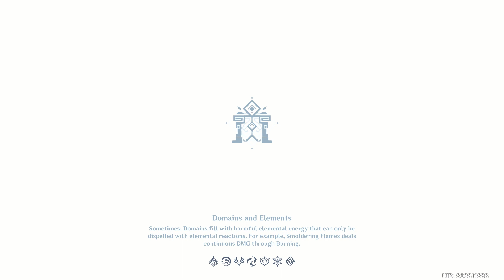[Genshin Impact] C6 Ningguang, Unleash Full Potential! Solo Childe No DMG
I was plan to start Genshin impact video after I hit AR50, but it taking forever , so here is proper way to play Ningguang.

Her most important task is to manage her Jade Screen. Her Jade Screen is not just for protection. It deal damage as much as others elemental skill, and regenerate ALOT of energy for her. If use correctly with Constellation 2 (Reset Jade Screen when shattered, happen once per 6s), you can wait until 6sec has pass before summon new Jade Screen, then you don’t have to wait for the wall to be destroyed to get her cooldown to reset. Also if there anything that destroy it on contact (Bosses) it also reset. Resulting shorted her skill CD to 6s, and double her energy gain. (she doesn’t gain addition energy when you summon 2 wall back to back, you have to wait)

And with that much energy given to her by Jade Screen, she can spam her Starshatter as much as she want. Unlike most High damage Elemental Burst, Starshatter cost only 40 energy, and with Jade Screen she will do almost 2 time the damage compare to most others.